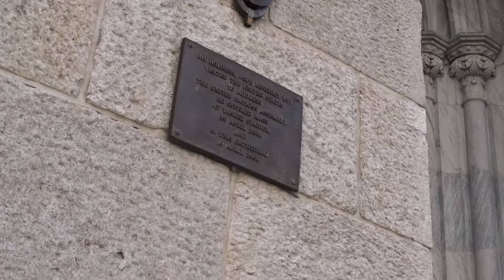St Patrick's Churchbells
I found the noontime carillon music at St. Patrick's Cathedral rather uninspiring. I also heard another church up the street doing some churchbell music at the same time. It felt like a contest.